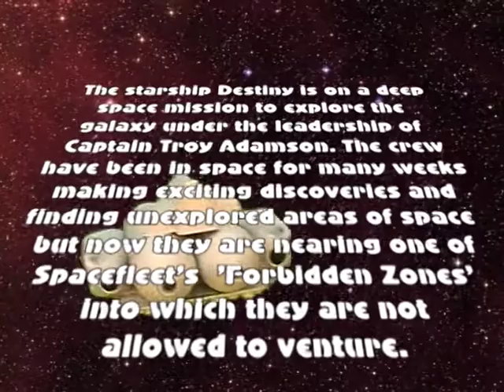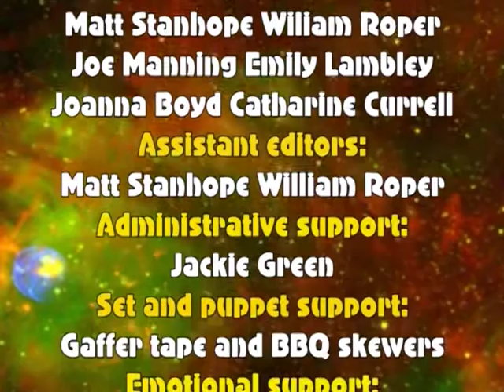Spacequest2019 Episode 1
SpaceQuest the mini-series Episode 1
Video shown at Bishop Hannington Holiday Club in August 2019